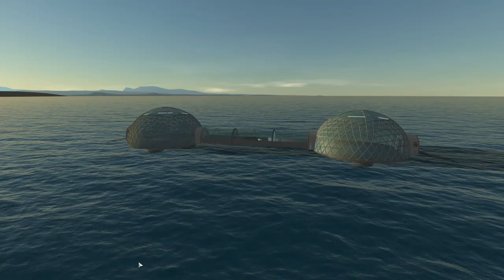KSP Planetary Domes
Wernher we need to have a little chat about your latest idea